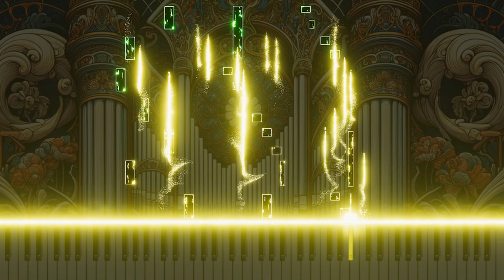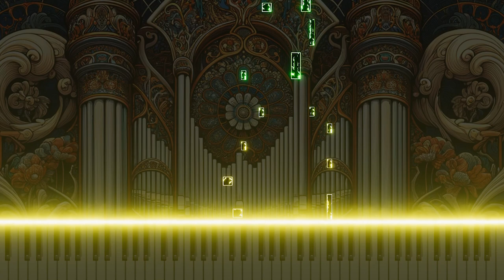37. Fugue on a theme by Bach for organ in g minor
Immerse yourself in the evocative 'Fugue on a Theme by Bach for Organ in G Minor'. This piece, a testament to Bach's enduring influence, showcases the pipe organ's profound capacity for expression. Set in the dramatic key of G Minor, it embodies a blend of intricate counterpoint and deep, resonant tones that stir the soul. A modest homage to the legacy of Bach, this fugue provides an opportunity for reflection on the complexities of baroque music, now available for all to appreciate on YouTube.